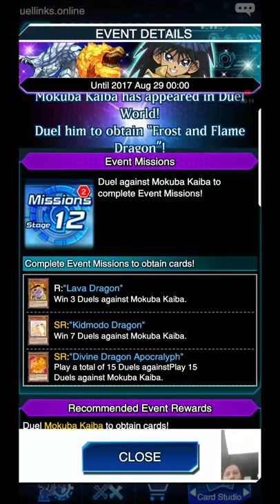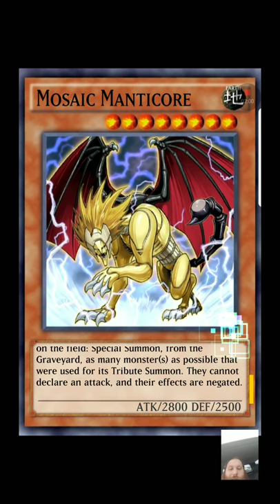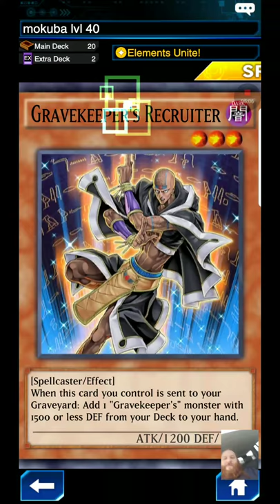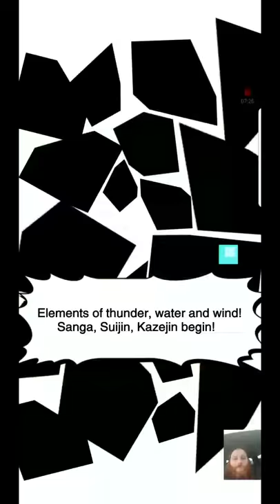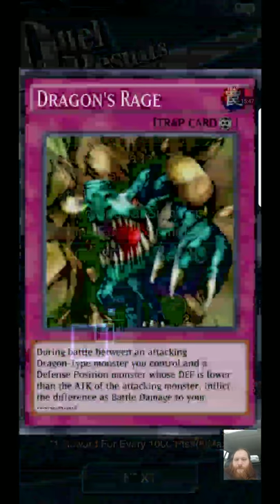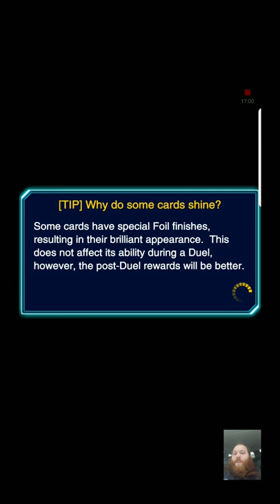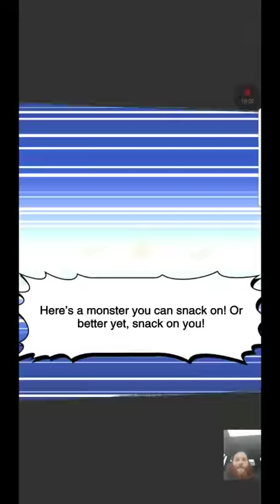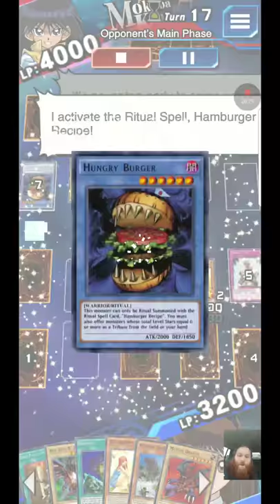Easy 7k and 8k level 30 and 40 mokuba farming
Deck build and farmimg of level 30 amd 40 mokuba